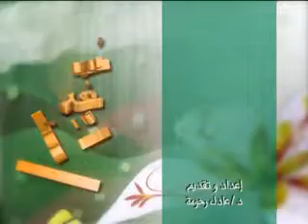فرج عامر في برنامج نحو مستقبل افضل قناة الوصل الجزء -8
لقاء مع المهندس / محمد فرج عامر رئيس نادي سموحة وعضو مجلس الشورى في برنامج نحو مستقبل افضل قناة الوصل الجزء -8